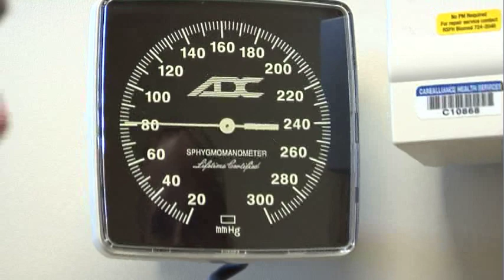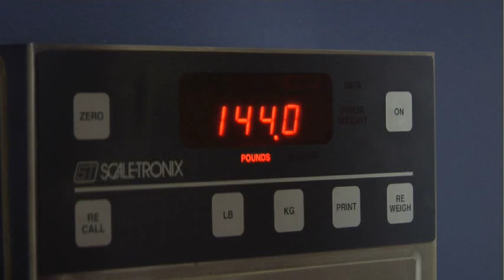Metabolic Syndrome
Metabolic syndrome is a common health problem linked to obesity and often times people do not know they have it. Dr. Johnny Weeks discusses the symptoms and treatment options for the syndrome with Roper St. Francis Healthcare's House Calls TV.